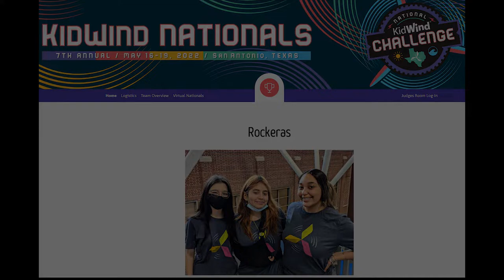YWCPA Salute for YWPN 20th Anniversary Celebration Video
Student-produced video for the 20th Anniversary Celebration of Young Women’s Preparatory Network in October 2022